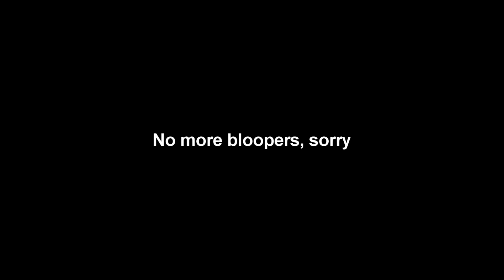Louis the Scholar 3: A Forest Adventure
Louis is all set and ready to go on his adventure scouts hike but his Scoutmaster is a little crazy.